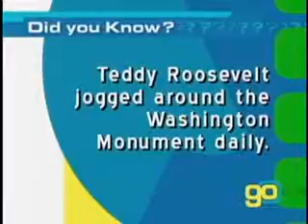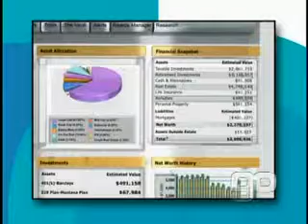Golden Opportunites Show 608 segment 2